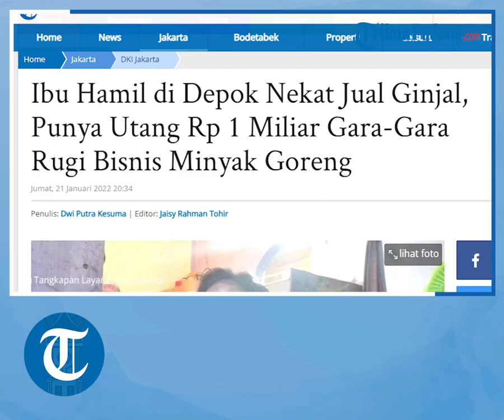Seorang Ibu Nekat Ingin Jual Ginjal Demi Lunasi Utang Rp 1 Miliar, Suami pun Juga Siap Jual Ginjal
Dijumpai wartawan di kediaman orang tuanya yang berada di Jalan Waru, Sukmajaya, Kota Depok, Monita mengaku dirinya terlilit utang akibat gagal bisnis minyak goreng.

"Kenapa saya bisa terlilit hutang, ya karena kan saya baru mulai bisnis. Bisnis jualan minyak goreng sama jualan online gitu," kata Melvi pada wartawan, Jumat (21/1/2022).

"Karena saya baru pertama kali, saya gak bisa mengendalikannya. Jadi saya mengalami kerugian yang cukup besar," timpalnya lagi.

Melvi mengatakan, awal mula dirinya terlilit hutang berawal ketika bisnis minyak goreng yang ditekuninya tersebut merugi.

Buntutnya, ia pun melakukan pinjaman ke banyak orang, untuk menutupi kerugiannya tersebut.

"Terus saya minjam uang  kesana buat menutupi kerugian ini. Terus saya minjam lagi buat mengganti yang saya pinjam. Jadi gali lobang tutup lobang," bebernya.

Tanpa ia sadari, utang yang ia lakukan ini semakin menumpuk.

Bahkan, nilainya hingga nyaris mencapai Rp 1 miliar.

"Cukup lumayan besar ya. Kalau disebutin pasti kaget ya, sekitar hampir Rp 1 miliar," kata Monita.

Waktu pun terus berjalan hingga akhirnya Melvi harus berurusan dengan para penagih hutang.

"Dari sekitar tiga bulan yang lalu. Orangnya si kemarin-kemarin masih santai, cuma makin kesini mendesak supaya saya bisa menyelesaikan hutangnya. Jadi yang bikin bengkak bunganya itu," katanya.

"Misalnya minjam Rp 10 juta, dibalikinnya harus Rp 15 juta. Terus bisa sampai Rp 20 juta," timpalnya.

Belakangan ini, Monita mengaku para penagih utang tersebut semakin sering mendatangi kediamannya untuk menagih.

"Kadang kalau saya enggak ada dia nunggguin sampai pagi," ucapnya.

"Saya bilang saya belum ada, saya lagi berusaha jual ginjal. Sampai saya bilang kalau memang ada yang mau langsung hubungin saya juga," tuturnya.

Lebih lanjut, Monita mengaku suaminya yang berprofesi sebagai karyawan biasa, penghasilannya hanya cukup untuk memenuhi kebutuhan sehari-hari.

"Sekarang saya pas-pasan untuk mencukupi anak-anak saya. Apalagi saya kan lagi butuh biaya juga buat lahiran. Usia kandungan saya tujuh jalan delapan bulan," bilang Monita.

"Suami ada, karyawan biasa. Tapi kan gajinya kecil, cukup buat bayar kontrakan, cicilan motor, susu anak, sama pampers anak," sambungnya lagi.

Terakhir, kembali menyoal dirinya yang nekat menjual ginjal, hal tersebut telah dipikirkannya matang-matang.

"Iya kan saya pelajari juga, tanya-tanya dampaknya seperti apa ke depannya. Saya sudah nerima sih maksudnya sudah siap lah kedepannya seperti apa kalau ginjal saya sampai kejual," jelasnya.

"Keluarga saya setuju, suami setuju, suami saya juga setuju dan siap pasang badan kalau ada yang mau ginjal dia juga. Kalau ada yang mau ginjal saya kan otomatis nunggu s

Artikel ini telah tayang di TribunJakarta.com dengan judul Ibu Hamil di Depok Nekat Jual Ginjal, Punya Utang Rp 1 Miliar Gara-Gara Rugi Bisnis Minyak Goreng,
Penulis: Dwi Putra Kesuma | Editor: Jaisy Rahman Tohir